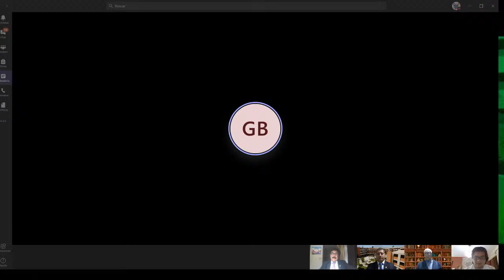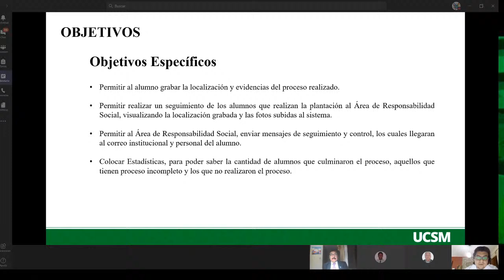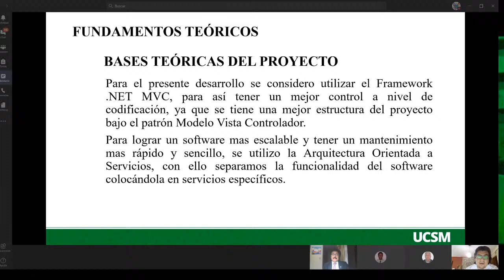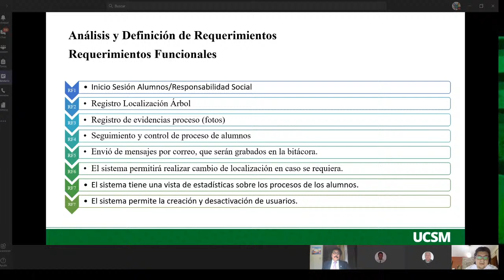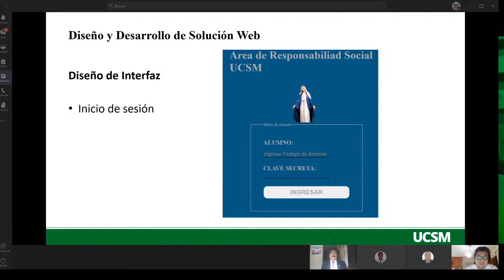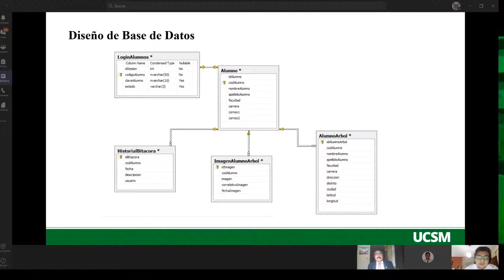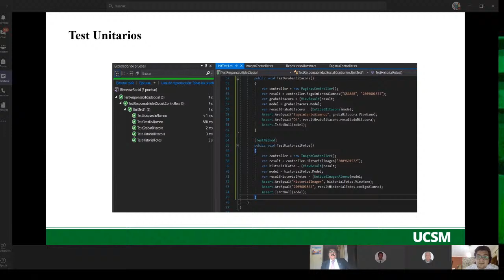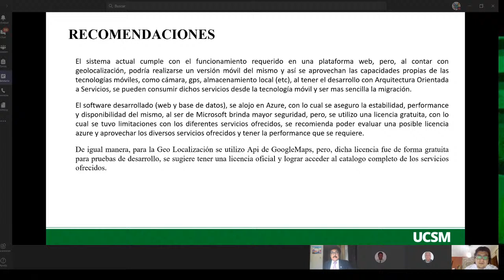TESIS: DESARROLLO DE SISTEMA DE GESTIÓN DE PLANTACION Y LOCALIZACION DE ARBOLES CON FRAMEWORK MVC.NE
TESIS: DESARROLLO DE SISTEMA DE GESTIÓN DE PLANTACION Y LOCALIZACION DE ARBOLES CON FRAMEWORK MVC.NET Y ARQUITECTURA ORIENTADO A SERVICIOS

DELGADO BALLON GERSON AMERICO

PRESIDENTE - VELARDE BEDREGAL HECTOR RAUL

VOCAL - ZUÑIGA CARNERO MANUEL MARIANO

SECRETARIO - CORRALES DELGADO CARLO JOSE LUIS